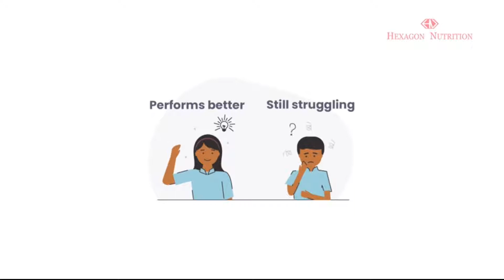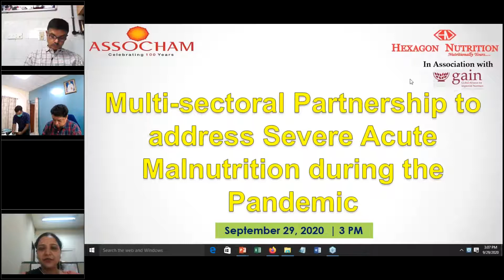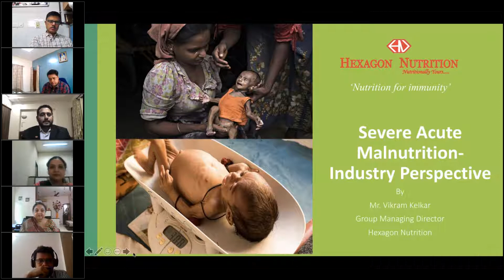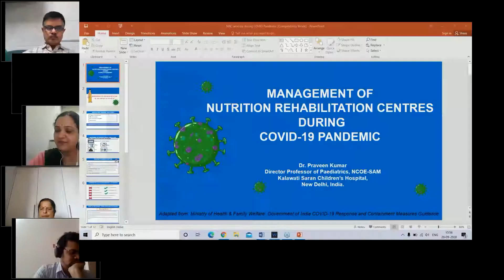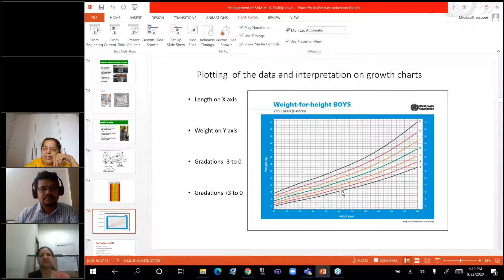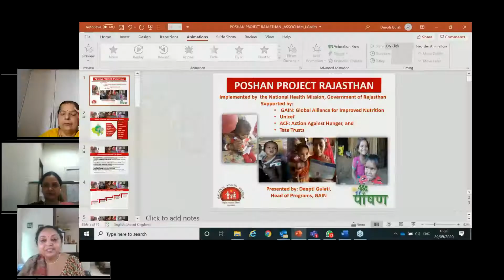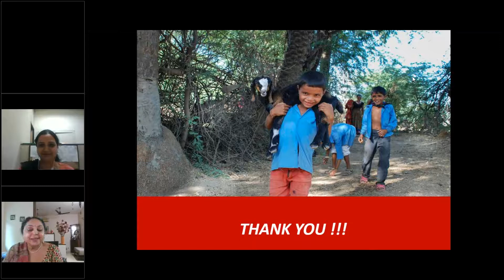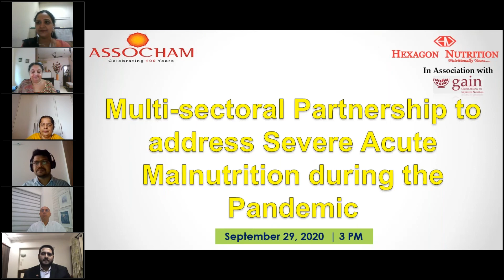Multisectoral Partnership to address Severe Acute Malnutrition during the Pandemic: Webinar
Nutrition is among any human's fundamental needs and access is even more imperative for a child.
One of the most adverse effects of the ongoing pandemic has been acute malnutrition.

ASSOCHAM organised a webinar to address the issue and decipher ways to tackle it.